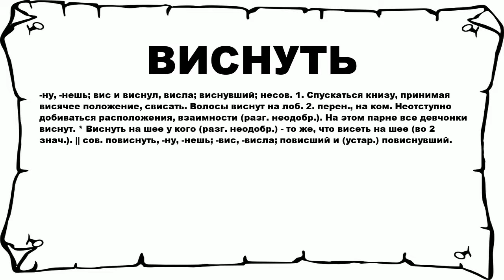ВИСНУТЬ - что это такое? значение и описание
Хочешь знать что значит ВИСНУТЬ? тогда слушай до конца.

 -ну, -нешь; вис и виснул, висла; виснувший; несов. 1. Спускаться книзу, принимая висячее положение, свисать. Волосы виснут на лоб. 2. перен., на ком. Неотступно добиваться расположения, взаимности (разг. неодобр.). На этом парне все девчонки виснут. * Виснуть на шее у кого (разг. неодобр.) - то же, что висеть на шее (во 2 знач.). || сов. повиснуть, -ну, -нешь; -вис, -висла; повисший и (устар.) повиснувший.